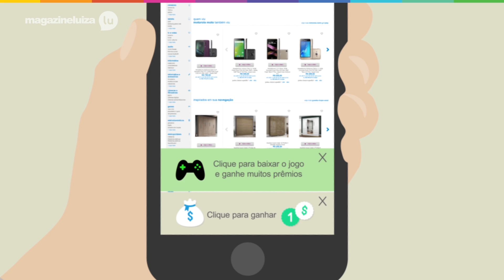Como saber se o seu smartphone está com vírus - Lu Responde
Neste vídeo eu tiro a dúvida de um internauta que me perguntou se tem como saber se o celular esta com vírus. Olha só!

Se você tiver alguma pergunta sobre tecnologia é só falar comigo usando a LuExplica que eu te ajudo!

Ah, você ainda pode dar uma olhadinha em outras dúvidas que eu já respondi clicando